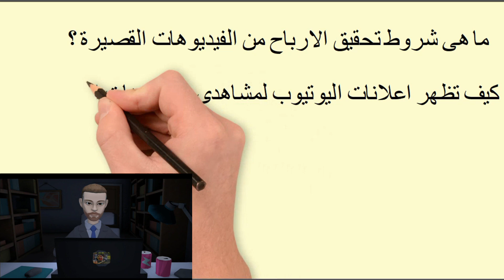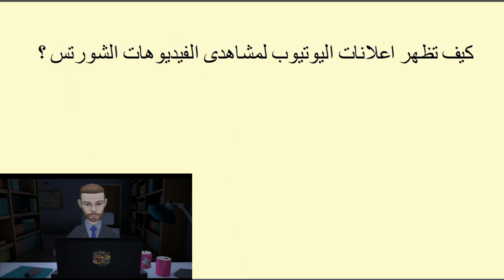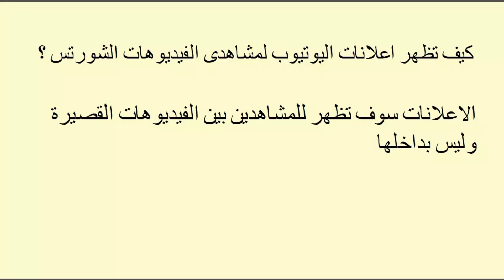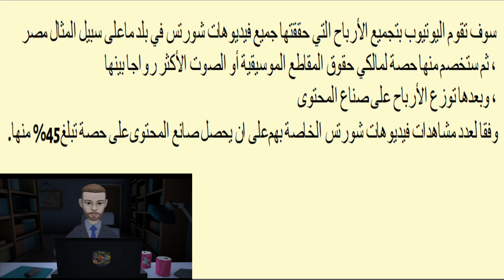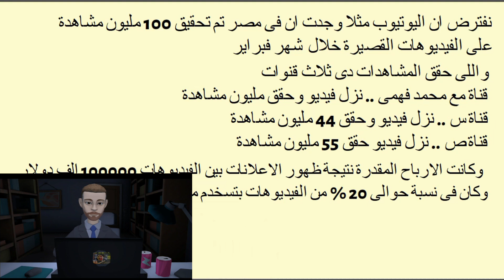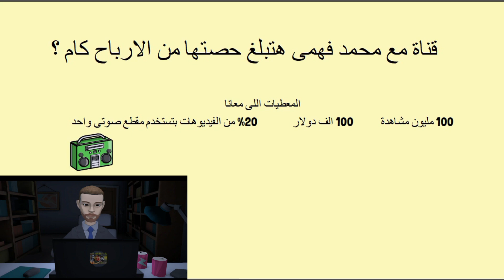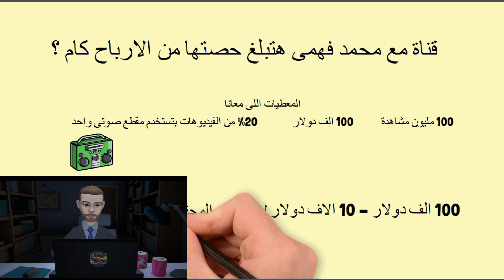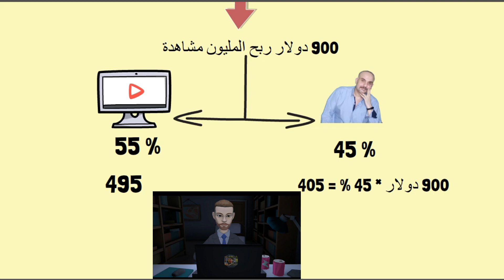طريقة احتساب الربح من الفيديوهات القصيرة 2023 وكم تبلغ ارباح مليون مشاهدة على الفيديو القصير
طريقة احتساب الربح من الفيديوهات القصيرة 2023 على اليوتيوب youtube shorts  وماهى الشروط المطلوبة لكى تصبح الفيديوهات الشورتس الموجوده على قناتى باليوتيوب مؤهلة لتحقيق الربح ولماذا لا يمكن الربح من الفيديوهات القصيرة وما هى ارباح المليون المشاهدة التى يتم تحقيقها على الفيديوهات القصيرة   youtube shorts.
كم تبلغ ارباح مليون مشاهدة على الفيديو القصير باليوتيوب.
الربح من ميزة تشكرات على الفيديوهات القصيرة  youtube shorts .
طريقة تفعيل الاعلانات على الفيديوهات القصيرة .
طريقة انشاء فيديو قصير على اليوتيوب .
طريقة رفع فيديو قصير على اليوتيوب .
طريقة تفعيل الربح على الفيديوهات القصيرة فى اليوتيوب .
زيادة المشاهدات والاشتراكات على الفيديوهات القصيرة .
طريقة تفعيل ميزة تشكرات Super Thanks 2022 فى مصر والدول العربيه | كيف تحقق الشرط الثالث فى اليوتيوب | تحقيق 10 دولار فى ثانية
كيفية حل مشكلة تعليق حساب جوجل ادسنس المرتبط بقناتك على اليوتيوب بسبب اثبات ملكية حساب جوجل ادسنس
فكرة قناة يوتيوب ناجحة بدون ظهور الوجه و الربح منها | هل محتوى الكرتون يمكن قبوله وتحقيق الربح منه بدليل قناة عائلة بوشعيب والضاوية la famille de bouchaib &dawya
طريقة عمل مسلسل كرتون 3D بالهاتف | طريقة عمل فيلم كرتون من خلال PLOTAGON | بلوتاجون 2022 والربح منه
حصريا وبالدليل أفضل طريقة للحصول على 4000 ساعة مجانا  | كيفية تحقيق 4000 ساعة مشاهدة في 2022
أسرع طريقة للحصول على أول 1000 مشترك فى قناتك على اليوتيوب فى عشرة أيام فقط والسر..؟
رابط الفيديو الخاص ب شاهد اسرار نجاح اسامة مروة على اليوتيوب و اهمية فهم الاحصاءات والخوارزميات لتطوير قناتك على اليوتيوب
1000 مشترك
4000 ساعة